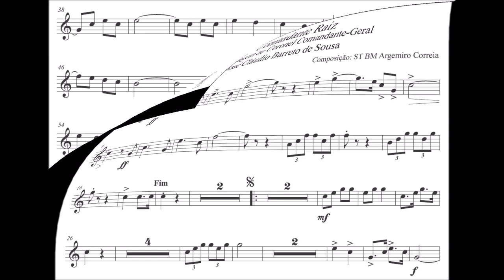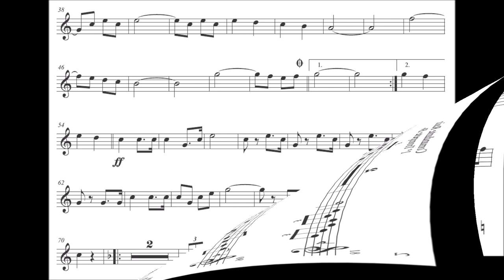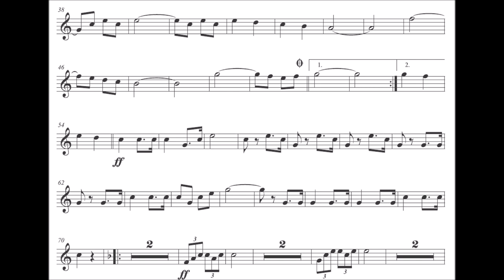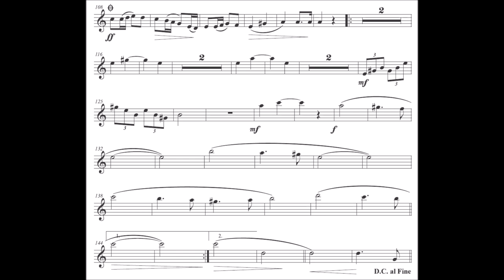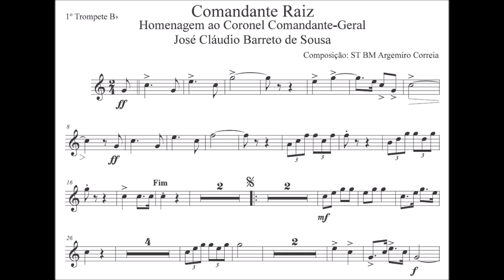Comandante Raiz - Trompete Bb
Gênero: Dobrado
🙋‍♂️Quer Baixar a partitura:

Equipe do Portal Brasil Sonoro